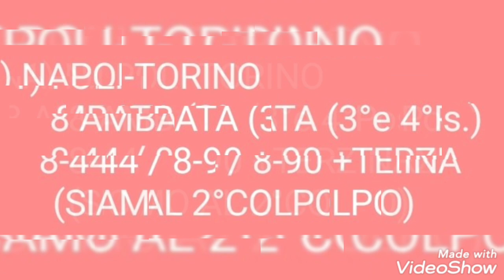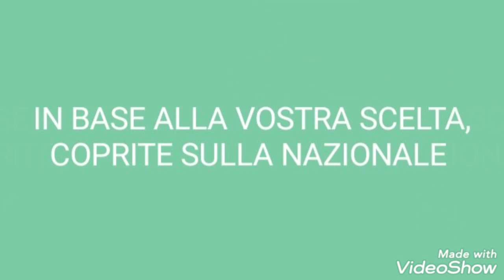PREVISIONI LOTTO GRATIS AGGIORNATE PER L'ESTRAZIONE DEL 10/02/2022 🎯🎯🎯🤞🤞🤞